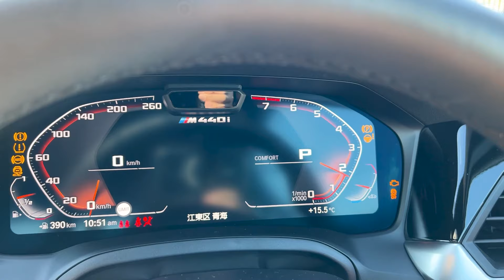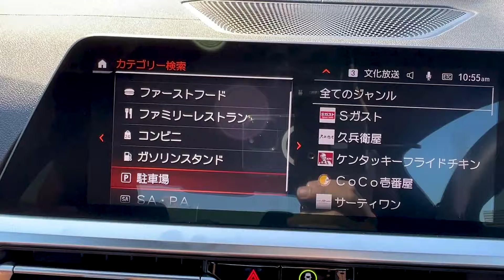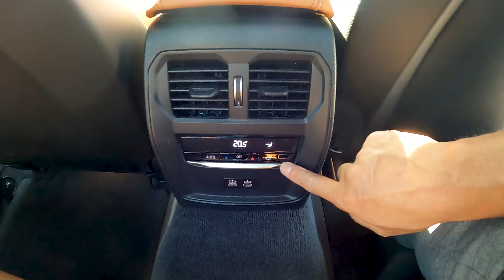【BMW 4シリーズ M440i】一般道でも全然吠えるじゃん！【x-Drive クーペ】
アイドリングで「ヴォーーー」、一般道・制限速度内で踏んでも「ガゥウォオオー」。刹那でも十分楽しめるいいクルマ